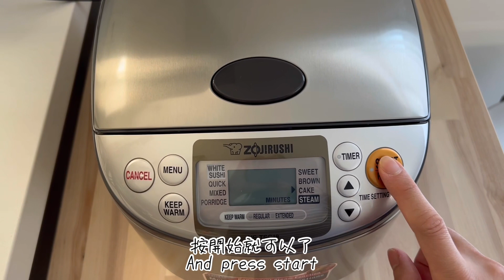Made pumpkin cream cheese bread with rice cooker, very soft and fluffy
Pumpkin cream cheese bread

Salt 5g
Pumpkin 330g
Milk 180g
Butter 30g

Filling: Cream cheese 150g
            Sugar 20g

南瓜奶油芝士麵包

高筋麵粉500克
練奶50克
鹽5克
酵母粉5克
奶粉50克
南瓜330克
牛奶180克
牛油30克

餡料： 奶油芝士140克
             糖20克